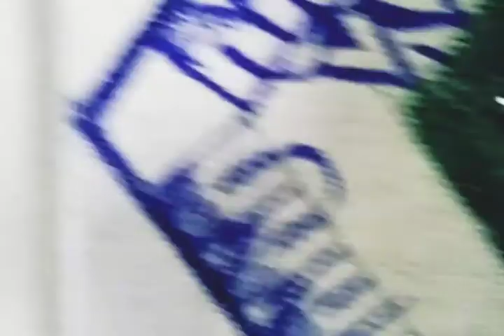pen drawing design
design drawing by blue 🔵 🖊️.